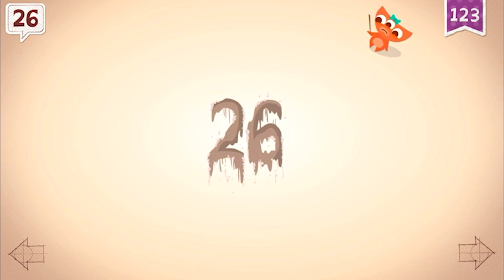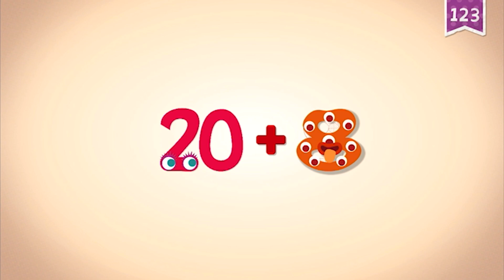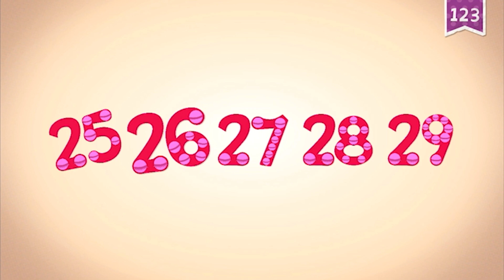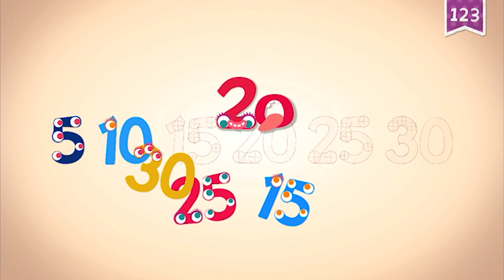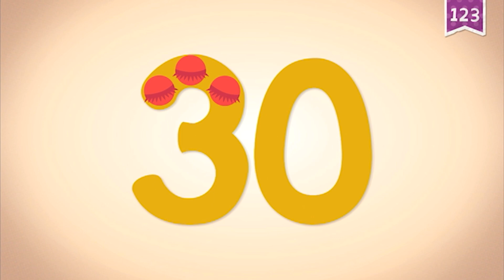Endless Numbers 25 - 30 | Meet Number Twenty- Five to Thirty | Fun Learning for Kids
Learn numbers in this fun learning video. Meet number twenty-five to thirty in Endless Numbers. Fun educational number learning video for children.

PRESS AND REVIEWS:

⁃ KidSAFE Certified

- ABC’s

- Reading

- Handwriting

- Vocabulary

- Phonics

- Spelling

- 123’s

- Learn numbers

- Quantity

- Counting

- Sequences

- Arithmetic

- Emotions

- Music

- Spanish

- Art & coloring

- 100% free of advertisements and offers.